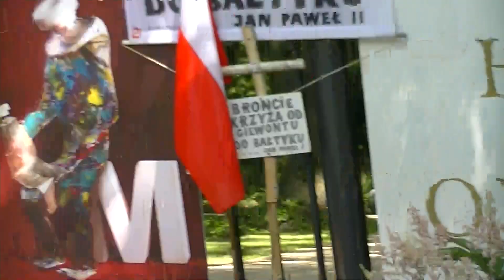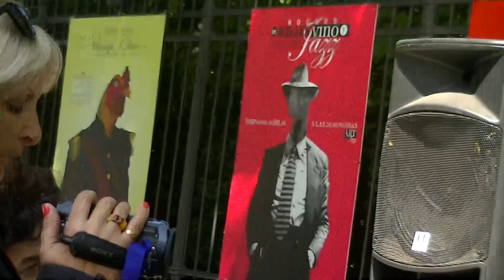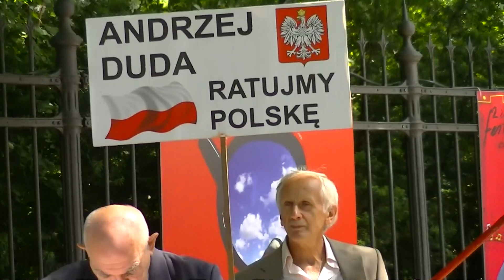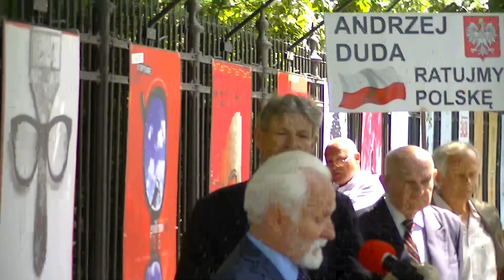GABRIEL JANOWSKI PRZEMAWIA PO MSZY ŚWIĘTEJ W ZIELONYM MIASTECZKU POD URM-EM 21-06-2015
21 czerwca 2015 - Gabriel Janowski ogłasza deklarację solidarności z rolnikami protestującymi pod URM-em w obronie polskiej ziemi i lasów.

00117